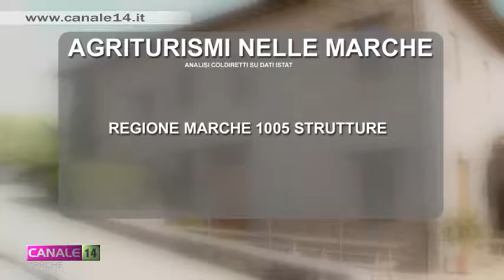Sabato 2 e domenica 3 luglio arriva l'iniziativa "Agriturismi Aperti"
Visite guidate in azienda, assaggi e degustazioni di prodotti tipici della Rete di Campagna Amica, laboratori dimostrativi, pacchetti per il pernottamento con menù a prezzi promozionali. Porte aperte negli agriturismi delle Marche per il weekend di sabato 2 e domenica 3 luglio con l'iniziativa "Agriturismi Aperti". Da Sud a Nord della regione, sono moltissime le proposte pensate per far vivere ai cittadini e ai turisti l'esperienza dell'agriturismo a 360 gradi.